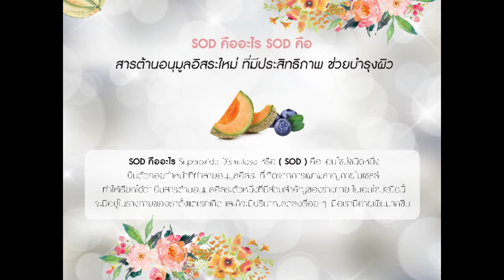NACHEREEN เกร็ดความรู้ SOD คืออะไร